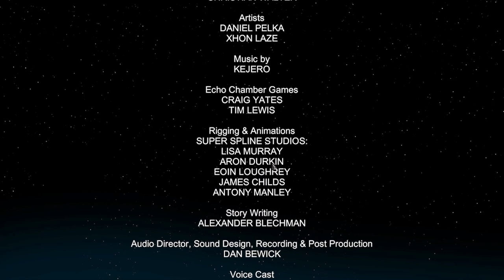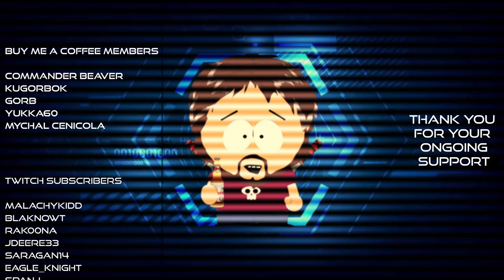Let's Play - Starship Troopers - THE FINAL SHOWDOWN!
IN THIS EPISODE: The final push! Capture the Brain BUG!!

Starship Troopers: Terran Command is a thrilling real-time strategy game set in the Starship Troopers movies universe. Take command of the Mobile Infantry and do your part in the war against the Arachnid threat. Ensure that human civilization, not insect, dominates the galaxy now and always!